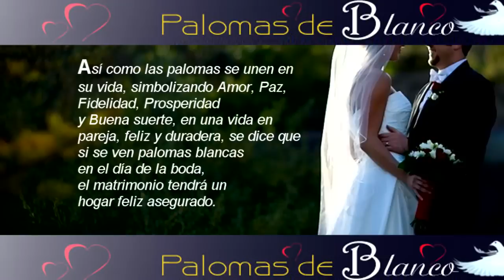Palomas de Blanco Celebraciones - Ledesma International Group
Suelta de Palomas Blancas

Las palomas blancas son símbolo de Paz, Amor, Unidad, Prosperidad, Buena suerte y Esperanza. Ideal para Bodas, cumpleaños, Graduaciones, Inauguraciones, Aperturas de negocios, Aniversarios, Bautismos, Procesiones, Fiestas, Tributos, Funerales y eventos deportivos.
Así como las palomas se unen en su vida, simbolizando Amor, Paz, Fidelidad, Prosperidad y Buena suerte, en una vida en pareja, feliz y duradera, se dice que si se ven palomas blancas en el día de la boda, el matrimonio tendrá un hogar feliz asegurado.